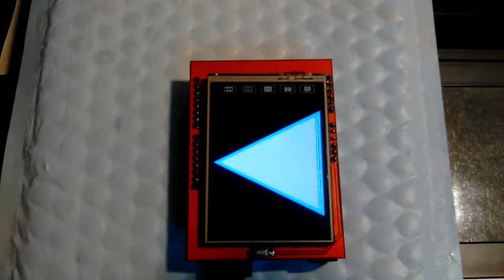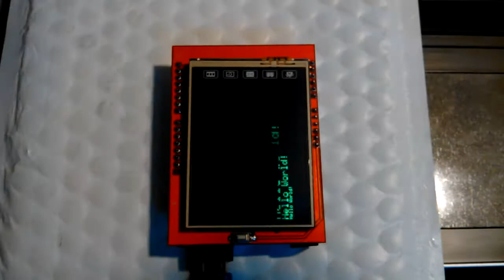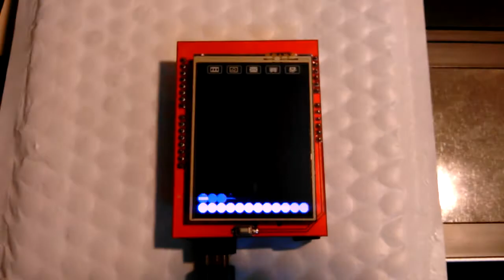2.4" TFT LCD touch screen display for Arduino. Link to sketch.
2.4" TFT LCD touch screen display for Arduino from Banggood.com
Using the Samsung display driver S6D04H0-X01 or ILITEK ILI9341.
This is an 8Bit Display Shield !!!
The standard Adafruit Libraries do not work with these devices unless modified ! !